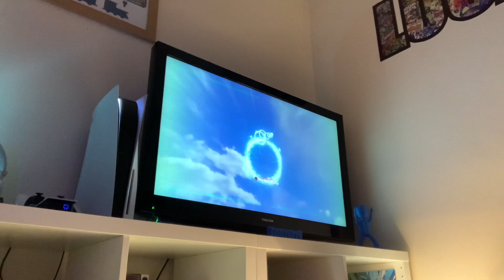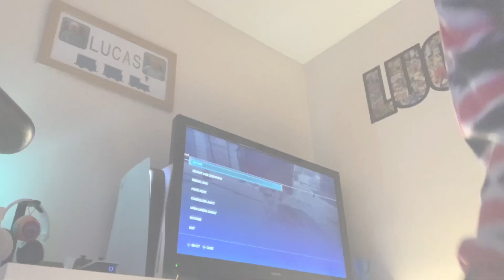Marvels spider man 2 (pt 1)